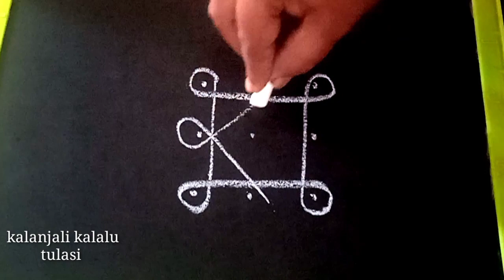రోజు వేసుకునే ముగ్గు 3 చుక్కల ముగ్గు daily muggulu with 3 dots rangoli